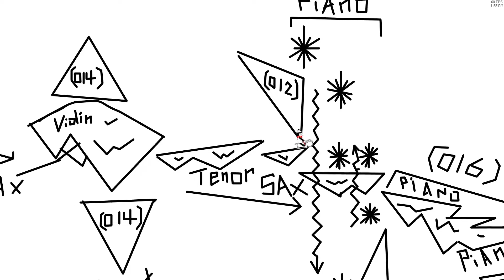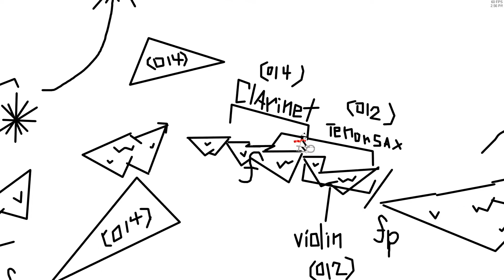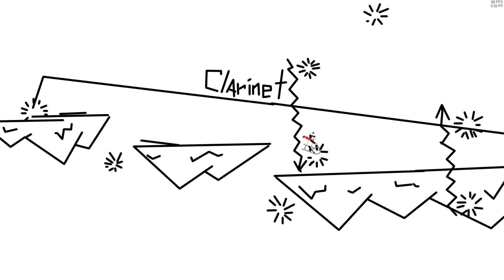Line Rider- Anton Webern op. 22 Mvt 1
This awesome line rider video was created for one of my midterms at the IU Jacobs School of Music. Enjoy!